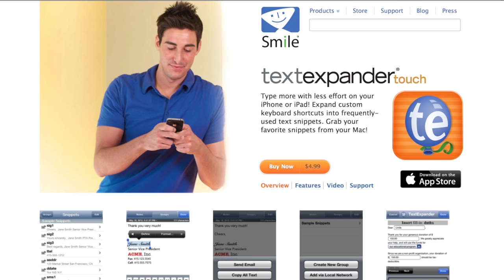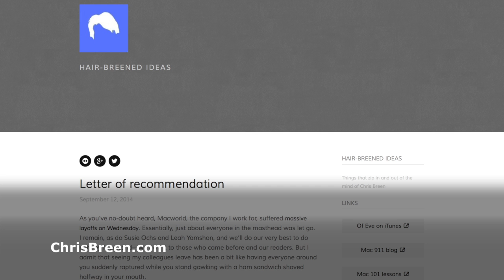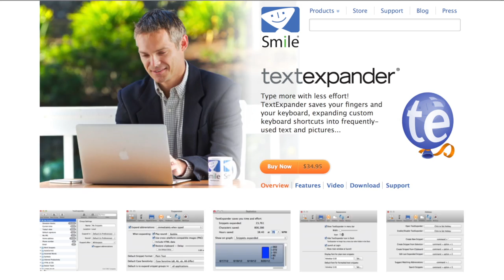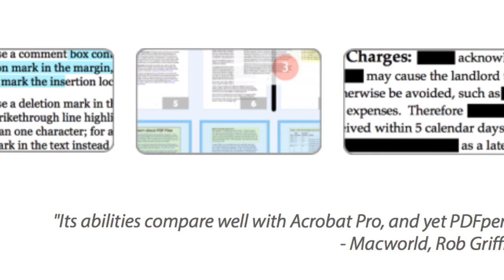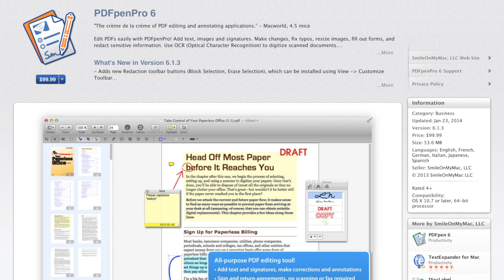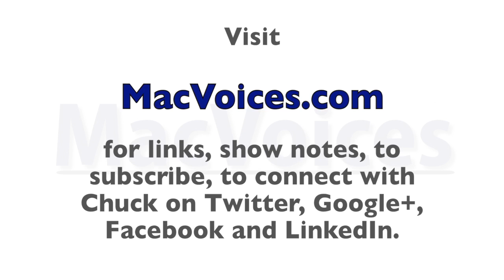MacVoices #14202: Christopher Breen on Macworld Changes, The State of Publishing and Snark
Macworld Senior Editor Christopher Breen checks in on some of the changes at Macworld magazine, how they are affecting him, and how they will impact what you read going forward. Those changes are not unique to Macworld; Chris and host Chuck Joiner cover the challenges of publishing in the Internet age and why the search is still on for a functional monetary support system. The conversation turns to social media, the proliferation of snark, and how that affects everyone’s perceptions.